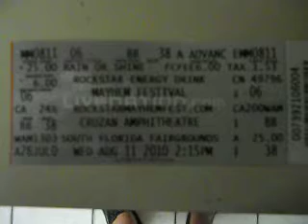mayhem festival ticket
aug/11/2010 concert ticket.(dude that went brandon witteveen)